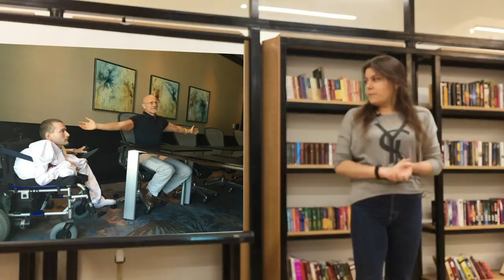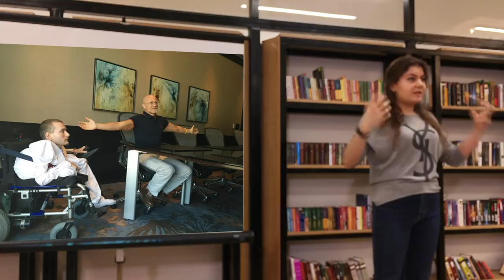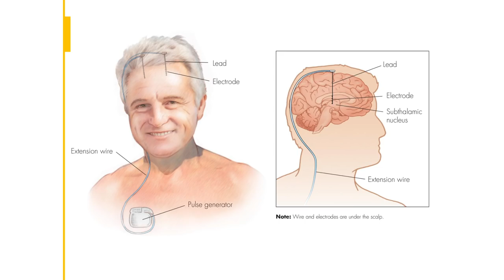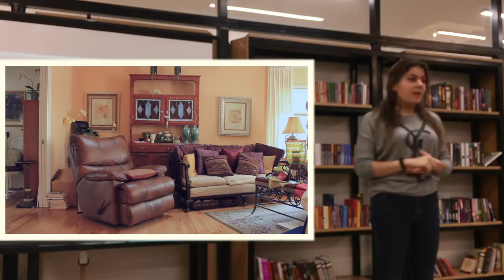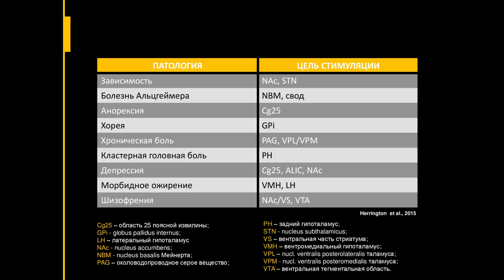15x4 -15 минут про глубокую стимуляцию мозга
«Наверняка мало кто из вас слышал о том, что такое глубокая стимуляция мозга. На лекции мы попробуем перенестись в нейрохирургическую операционную и проследить шаг за шагом выполнение этой операции, способной вернуть людям с пока что неизлечимыми заболеваниями способность непринужденно и естественно взаимодействовать с окружающим миром.» – Алина Иванюк

15х4 - это сообщество молодых ученых и фанатов науки.